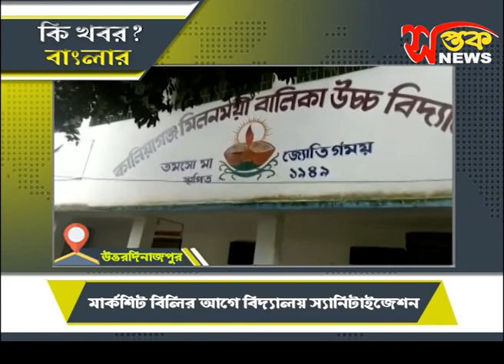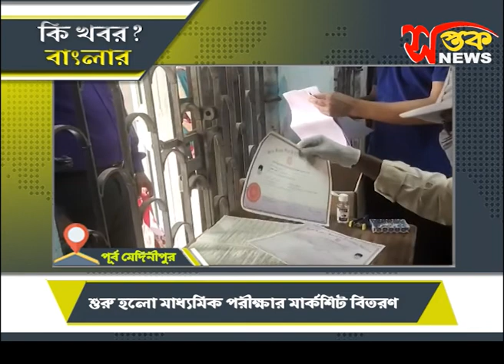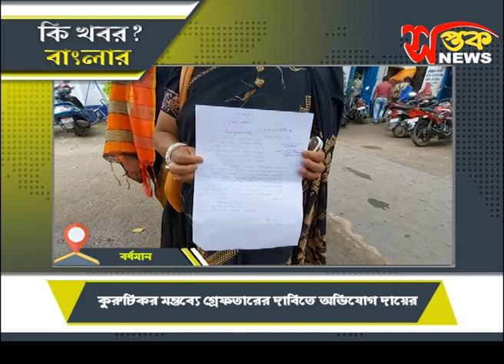ধর্ণা মঞ্চে গ্রেফতার রাজু বন্দোপাধ্যায়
মার্কশিট বিলির আগে বিদ্যালয় স্যানিটাইজেশন
শুরু হলো মাধ্যমিক পরীক্ষার মার্কশিট বিতরণ
কৃতী ছাত্রকে সম্বর্ধনা প্রদান
কুরুচিকর মন্তব্যে গ্রেফতারের দাবিতে অভিযোগ দায়ের